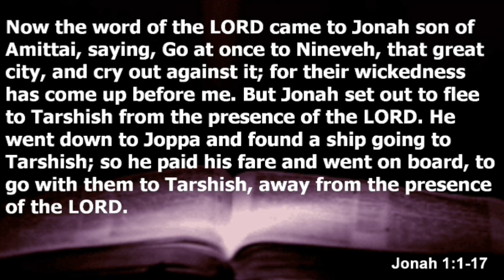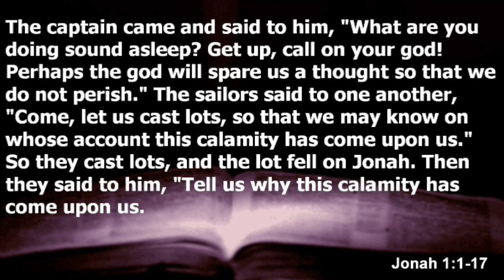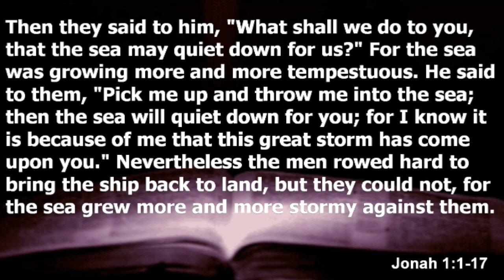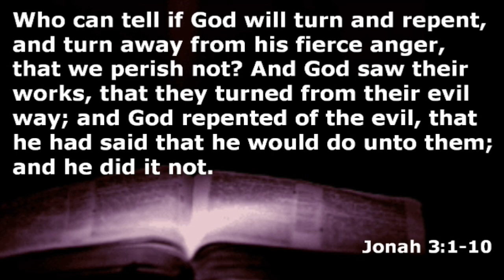Jonah and the Cult of Opinion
Do we place too much focus on opinions?  What can God teach us through the story of Jonah on how opinions can be dangerous?